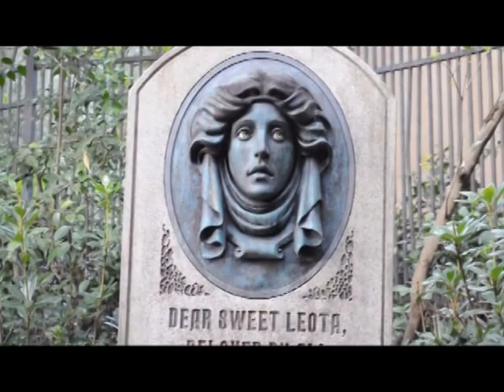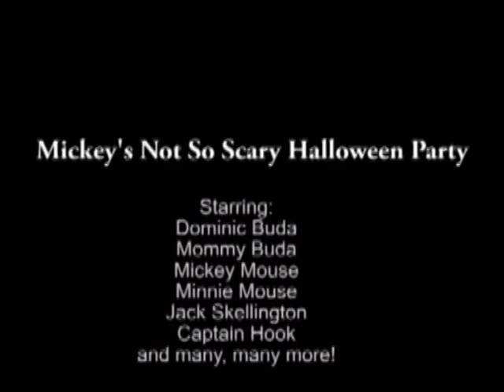Disney World Video - October 2011 Surprise Mother Son Trip - #1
We surprised our son with a trip just for myself (his mom) and himself on the day before Halloween.  We woke him up at 3am to have him watch a slideshow on the computer telling him the news and that night we were in Magic Kingdom at Mickey's Not So Scary Halloween Party.  This is a video & pictures from that day.